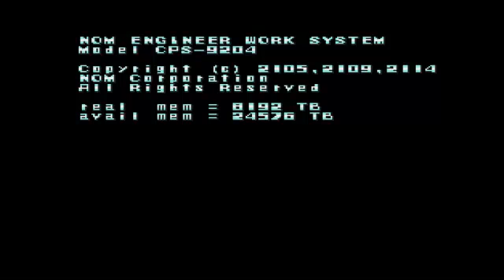Let's Play Megaman X part 1: 9th Time is Close Enough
Finally, after 8 failed attempts at recording it, my playthrough of Megaman X. I'd almost given up on doing this one, considering it was suppose to be the first let's play I recorded. Each recording is plauged with technical issues, and unfortunatly this one couldn't avoid it either. My audio clips out in places, including the title screen and the stage select area. My co-comentator, theultimategamer31, is barely audible in this one as well. Kinda makes me sound like I'm talking to myself at times.

In this video, we decide not to introduce the character or plot, but tackle the introductory level as well as the first of the Mavericks that we don't have a known reason to fight. So yay.